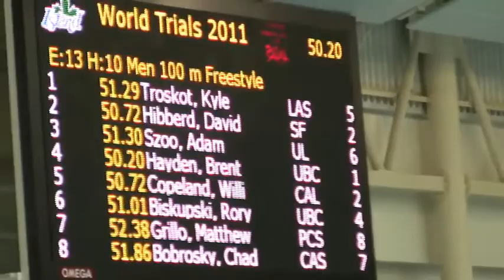World Trials 2011 Men's 100 Free Heat 10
100 Free - David